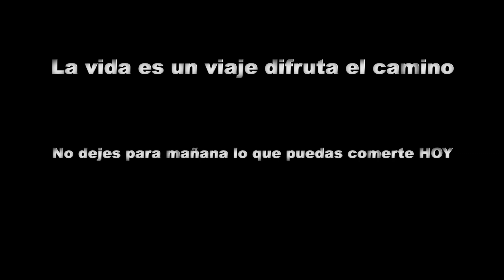Probando la mejor pizza del mundo?/visitando restaurantes latinos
Hoy estuvimos caminando por las calles de Chicago y muchos de ustedes nos recomendaron que visitaramos a Giordano"s Pizza y como siempre les hacemos caso y fuimos a visitarlo para probar la mejor pizza del mundo